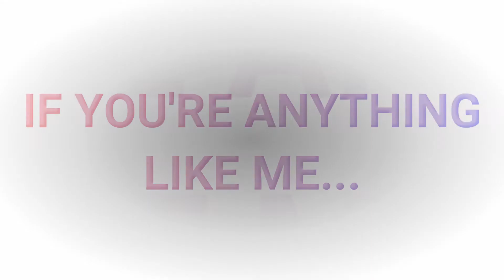Greater Consciousness around our Unquestioned Thoughts | The Becoming More Me Podcast | Episode 13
Episode Thirteen

I'm so excited that the FIRST guest I'm talking to on this show is someone who has played a key role in inspiring, supporting and mentoring me to where I am today!

Meghan Eggleston is a mom of 3 who built a 7-figure business as top leader in a health & wellness MLMl She's now launching a life coaching practice & she's always been passionate about helping women courageously create what they want in their lives.

Check out the awesome conversation between me and Meghan. there's some deep thoughts going on in this one and we're examining and deconstructing each of them thoroughly!

Learn more from Meghan by visiting her and book a free life coaching session with her here (limited time!)

With Gratitude,
xo,
T

Theresa Lear Levine empowers and provides therapeutic support to ambitious, entrepreneurial women who feel a calling to more effectively cope with and release stress, trauma, distraction and limiting beliefs so they can create a calm, clear environment for their purpose, passion, dreams and next level goals to flourish and be manifested fully.

Theresa's business, Becoming More Me, helps women become more of who they want to be as they positively transform, show up for themselves and others in greater ways, reclaim and stand tall in their power, and learn to love, accept and forgive themselves in all areas of life!

✨💕✨Thank you for tuning in! If you loved this episode, please leave me a 5 Star Review wherever you enjoy listening to podcasts.

Never left a review? Learn How Easy it is HERE. You taking the time to do that honestly means SO much to me!

Other great ways to help spread the word about the show or an episode you love is to Share about it in your social media or stories and be sure to TAG me @theresalearlevine so I can personally THANK YOU! ✨💕✨

Shoot me an email--I love hearing from you...ask me a questions, tell me how tapping worked for you, ask questions about my programs or working with me or just say HI!